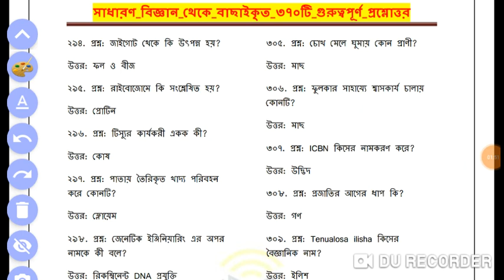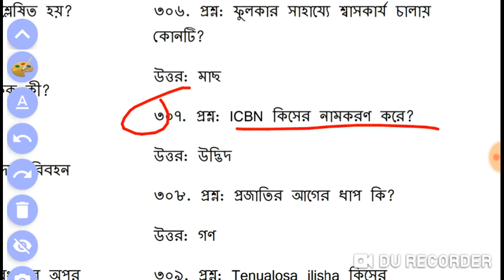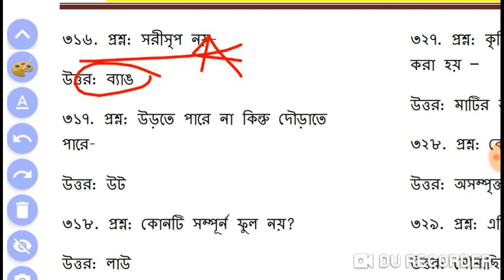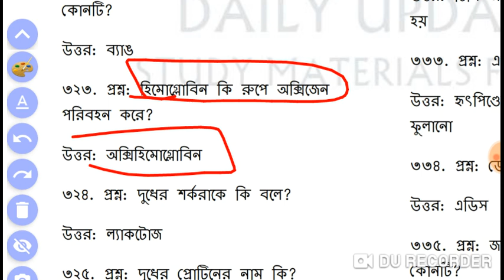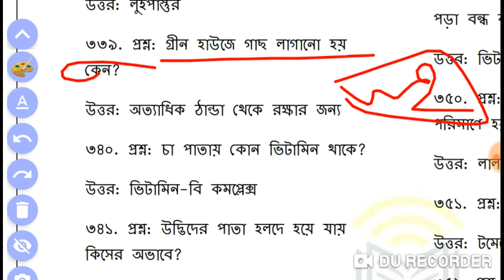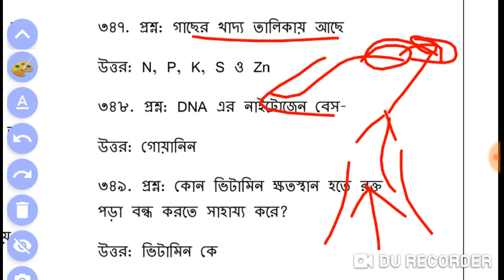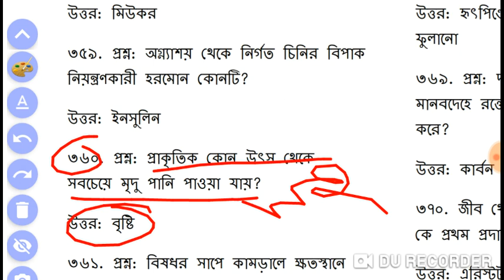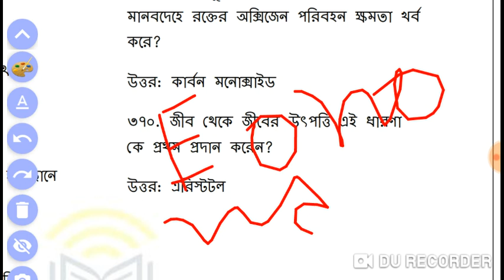100 General Science প্রশ্ন,গুরুত্বপূর্ণ for psc clerk,ntpc,misc,wbcs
100 important general science Question for psc clerk,ntpc,wbcs,icds, miscelaneous,

PSc clerkship special general knowledge কমন যোগ্য,

150 general science question ,last 15 yrs , part 2, important for all competitive exam, psc clerkship,wbcs mains, icds, mts, chsl,

GENERAL SCIENCE MOCK TEST 3  FOR WBCS MAINS 2019,

Psc clerkship,

West Bengal Public Service Commission Clerkship Recruitment Exam 2019 | Syllabus |

MOCK TEST FOR WBCS MAINS 2019, mock test for wbcs mains, mock for psc clerk, mock for icds, special gk for icds  , gk for psc clerk.,wbcs mocktest 2020, Misclenious mocktest 2019,
Psc clerk special mocktest 10,wbp warder question answer, wbp police exam, ssc teacher 2019, tet 2019, ctet teacher,historical treaty,
Indias highest, indias largest, indias longest,indias shortest, indias deepest,psc clerk polity mock test,psc miscelaneous question 2012, psc miscelaneous 2019